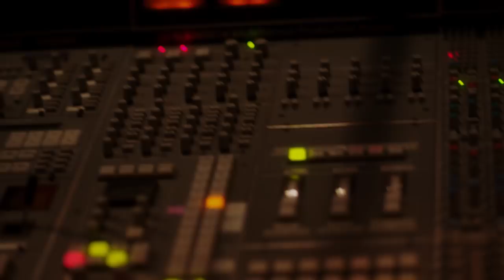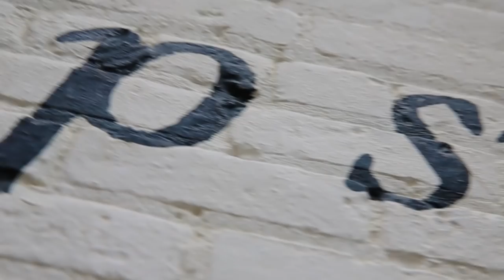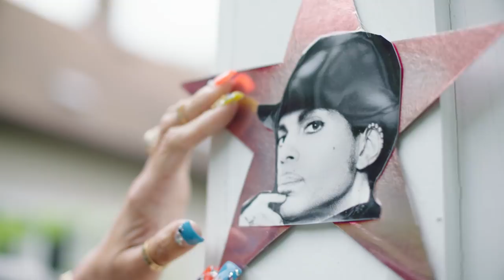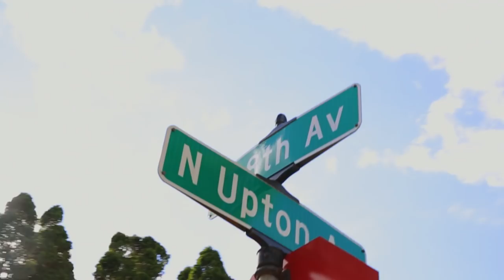End of The Road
End of The Road from the upcoming EP Enlightened

The first song I’ve recorded in six years

This track was inspired by three of the Most Incredible human beings I have ever met...

In it I’m telling my parents about my feelings & struggles since my brother died last year

Prince’s earthly departure left me with no full biological family…
Through lyrics I also sing my thoughts regarding racial inequality & prejudice

My mom and dad created a Masterpiece they named Prince. He grew into a Man who became not only a Wonderful brother and friend, but also one of the Most Prolific Songwriters of All Time/Entertainers & Musicians who was like no other

In writing End of The Road, I share My belief that when the soul separates from the body we pass on from a temporary existence to an eternal one

Though my brother didn't publicly celebrate birthdays, me and some of his friends continued to celebrate for him, with him and gave him gifts, throughout the years

Right after he bought the building now known as Paisley Park he started telling me, "You can come out here and record!"
Repeating himself whenever I released a new project, I'd turn him down saying, "No thanks, I wanna stand on my own."

After Prince passed I wanted to give him one final birthday present & I decided to fulfill his wish, and to record my new song at Paisley Park.

This song poses the question…“Is this The End of The Road?”
And my answer is, “I don't think so!”

"I will see All three of my Beautiful family members someday again…"

 “Happy B-day Bruh…Thanks for sharing ur life with me!!!”

With the Help of a few Long time Famous Friends we shot the video for the single

Sanna Hamri – Director – Executive Producer for the TV Show Empire and dozens of videos including Prince’s Musicology

Afshin Shahidi - Cinematographer - Prince's cinematographer and photographer for One Nite Alone and Musicology, Camera Operator for the Movie: Kingdom Come, Father of Black-ish star Yara Shahidi

Nicole Acacio – Production Assistant – Who has worked with Prince and several other artists as Producer/Director; Katy Perry, Jonas Brothers, Kelly Rowland, Britney Spears, Avril Lavigne